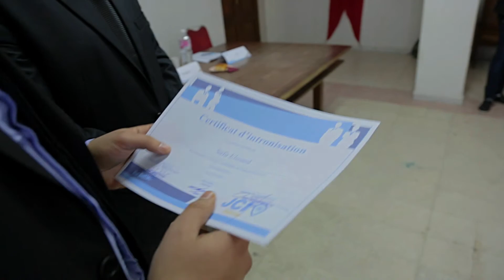JCI Soliman:Assamblée Générale Elective 2013, le zapping